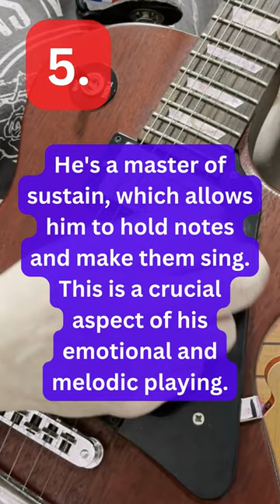SLASH - ten guitar techniques!!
Slash is the ultimate living rock guitar hero. But what makes his playing so unique? Here are ten things that contribute to this iconic guitarist's playing style.